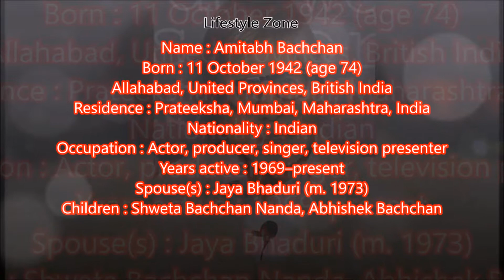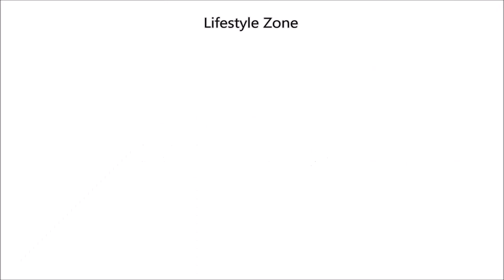Amitabh Bachchan | Lifestyle | House | net worth | Car | income | Business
Amitabh Bachchan

Amitabh Bachchan Lifestyle

Amitabh Bachchan house

Amitabh Bachchan  car

Amitabh Bachchan income